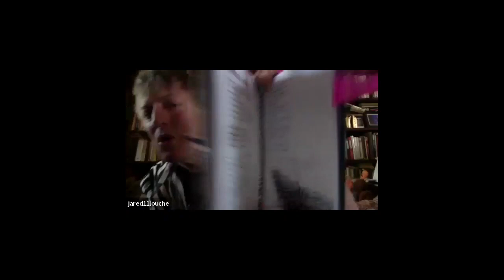VIDEO EPISODE - Chemlab’s Jared Louche checks in from London (Episode 336)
Jared Louche of Chemlab is one of Car Con Carne’s favorite guests. We talked for a while about a great many things, including:

Ultraterrestrials
Dogtablet
Chemlab
Reading, books, etc.
Chicago
Why we’re all drawn to dark stuff
Life in London under a pandemic